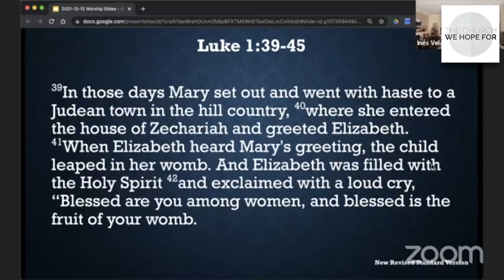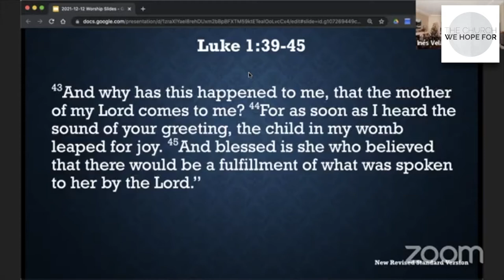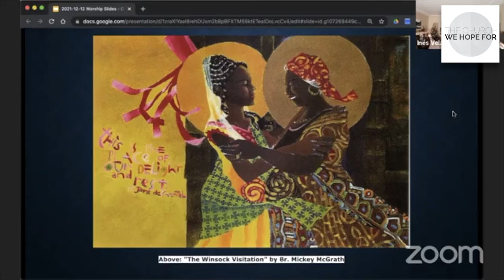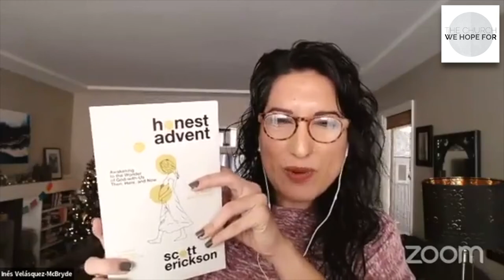Wilderness Calling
December 12, 2021 | Inés Velásquez-McBryde | Luke 1:80 & 1:39-45

The story of Elizabeth and Mary is of a friendship that calls out the calling of God in you. Elizabeth sees with spiritual eyes the invisible hope and calls out the unseen. She is filled with the Holy Spirit and affirms and confirms that Mary is pregnant with the hope and light of the world. She herself is mother grace for John means “God is gracious”. We need an Elizabeth in our life that calls us out in the wilderness to remind us what God has said.